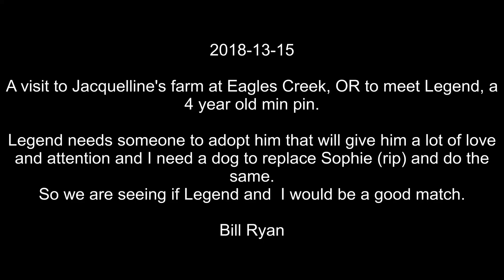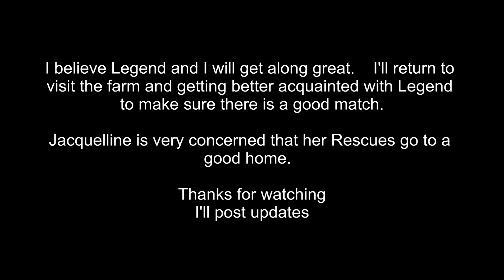Min Pin pack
I lost my 13 year old Chocolate Lab Sophie recently and I've been considering a replacement companion.  My friend Jacquelline has several Min Pin's and does rescue and well as show them.  She has a 4 year old Min Pin named Legend that she thought I would be interested in.  So I headed to Eagle Creek  to see him.  I think this will work out.  A lot to learn about care and feeding and training and health.